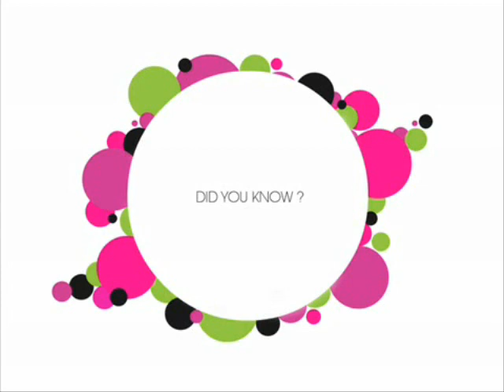Perfume Republic - Britney Spears - Believe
presents the official advertisement for Britney Spear's Believe perfume.